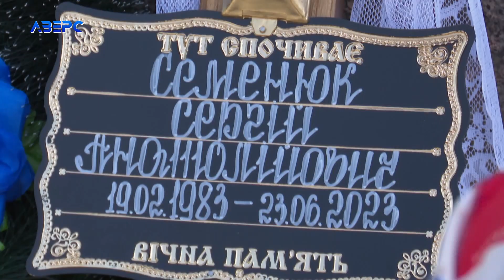В останню дорогу провели лучан Олександра Цвида та Сергія Семенюка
Луцька громада провела в останню дорогу ще двох Героїв. Вони – різного віку, та поєднує мужніх лучан те, що найбільше за все любили Україну. Якими запам’ятали полеглих захисників Олександра Цвида та Сергія Семенюка…